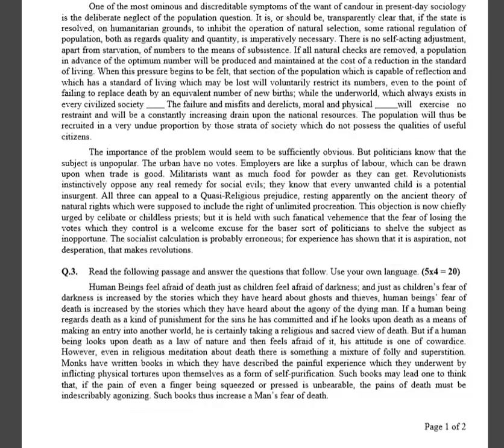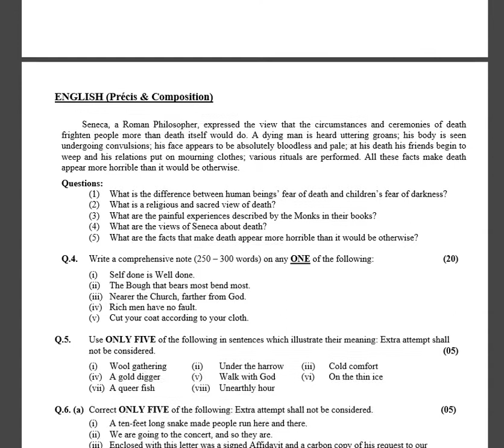COMPETITIVE EXAMINATION FOR RECRUITMENT TO POSTS IN BS 17 UNDER THE FEDERAL GOVERNMENT, 2012 ,2